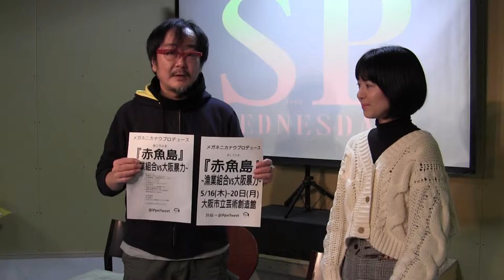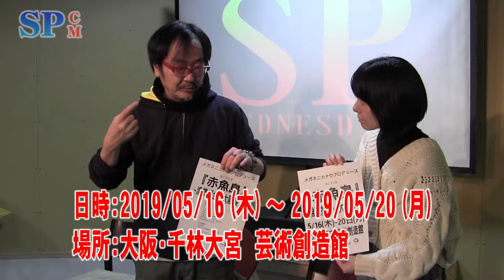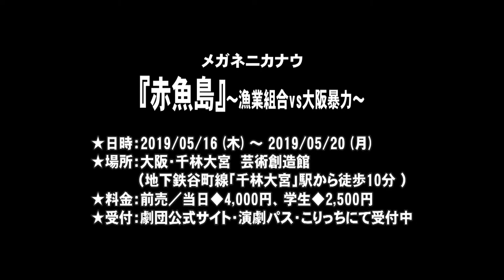【SPCM】メガネニカナウ『赤魚島～漁業組合vs大阪暴力』告知